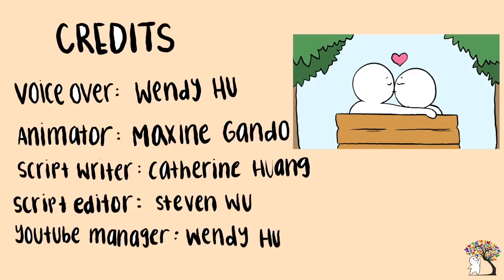7 Stages of Falling In Love With Your Best Friend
You see it in TV shows all the time, the guy or girl falling for their best friend. As you watch each episode and their love grows for another, you root for their story to bloom until they actually become a couple. But, what happens when you find yourself in the exact same situation? Here are the 7 stages of falling in love with your best friend.

9 Questions To Ask Yourself To Know If You Still Love Him
14 Tips To Make A Long Distance Relationship Work